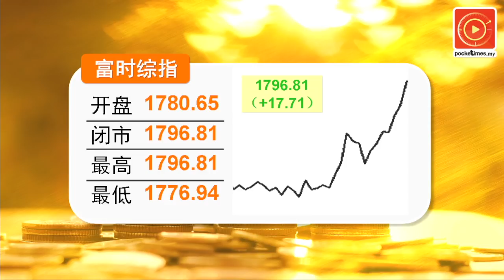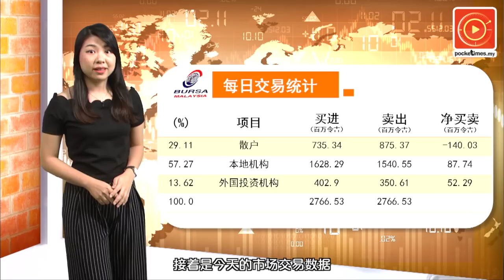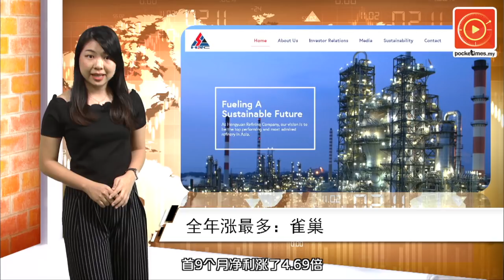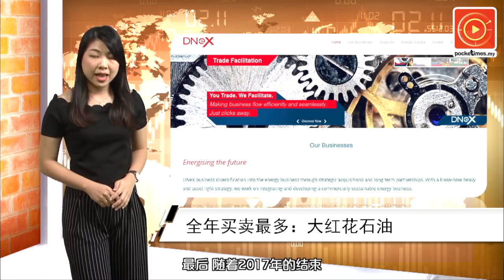2017年马股的赢家和输家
马股临尾大涨17.71点，以1796.81点全天最高封关，全年更上扬155点，表现亮丽……